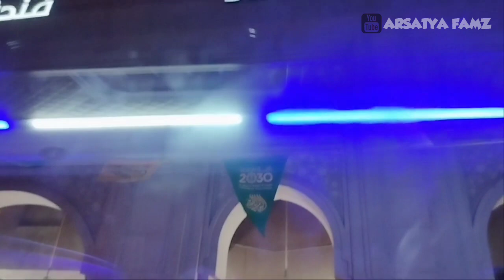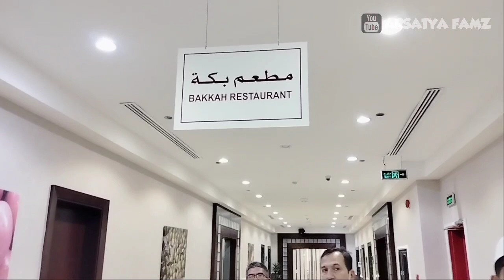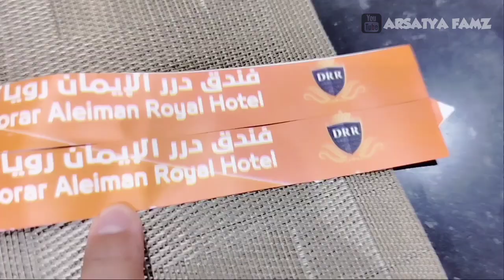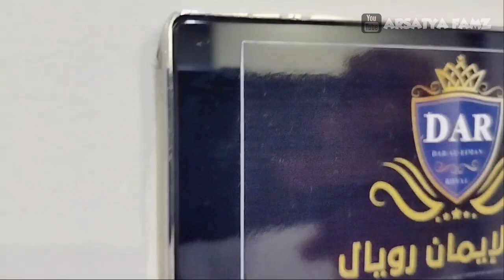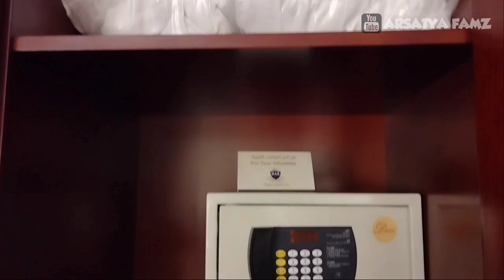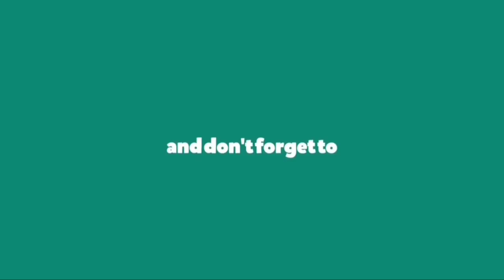KEISTIMEWAAN MENGINAP DI DAR AL AIMAN ROYAL HOTEL MEKKAH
Hallo Teman2...Di Video perjalanan umroh kita kali ini, kita menginap di hotel dar al aiman hotel mekkah, seru sekali teman2 menginap disini.
penasaran seperti apa, ikuti perjalanan kami, jangan di skip dan tonton sampai akhir ya teman2.
terima kasih.